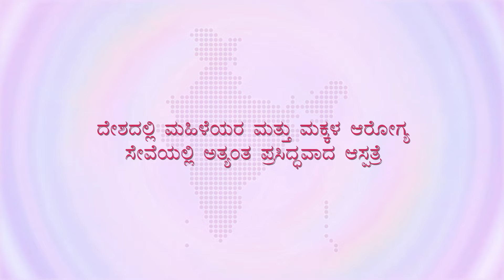ಮೈಸೂರಿನಲ್ಲಿ ಮದರ್‌ಹುಡ್ ಆಸ್ಪತ್ರೆ ಆರಂಭ.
ಅವಳು ಕಾಲಾತೀತ.
ಅವಳು ಕಾಳಜಿ.
ಅವಳು ಸೃಷ್ಟಿ ಕರ್ತೆ .
ಅವಳು ಮದರ್‌ಹುಡ್ ಆಸ್ಪತ್ರೆ.
ಮಹಿಳೆಯರು ಮತ್ತು ಮಕ್ಕಳ ಆರೋಗ್ಯ ಸೇವೆಯಲ್ಲಿ ಅತ್ಯಂತ ಪ್ರಸಿದ್ಧವಾದ ಆಸ್ಪತ್ರೆ ಈಗ ಯಾದವಗಿರಿ ಮೈಸೂರಿನಲ್ಲಿದೆ. ಮದರ್‌ಹುಡ್ ಆಸ್ಪತ್ರೆಯು 5 ಲಕ್ಷ ಕ್ಕೂ ಹೆಚ್ಚು ಮಹಿಳೆಯರು ಮತ್ತು ಮಕ್ಕಳಿಗೆ ಅತ್ಯುನ್ನತ ಗುಣಮಟ್ಟದ ಆರೋಗ್ಯ ಸೇವೆಯನ್ನು ಒದಗಿಸುತ್ತಿದೆ ಮತ್ತು ನಿಮಗೆ ಸೇವೆ ಸಲ್ಲಿಸಲು ಸಿದ್ಧವಾಗಿದೆ. ಮಹಿಳೆಯರು ಮತ್ತು ಮಕ್ಕಳ ಆರೋಗ್ಯದಲ್ಲಿ ನಮ್ಮ ವಿಶೇಷ ತಜ್ಞರ ತಂಡವನ್ನು ಭೇಟಿ ಮಾಡಲು 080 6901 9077 ಗೆ ಕರೆ ಮಾಡಿ.

Motherhood Hospitals. We care like no other.